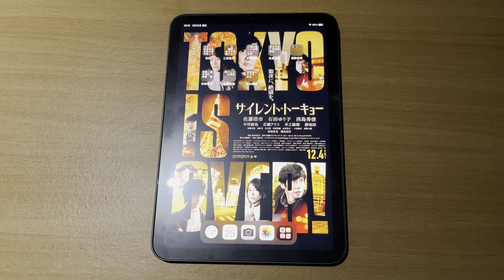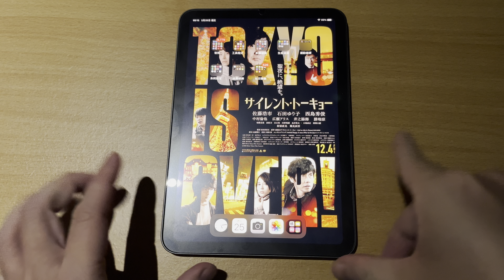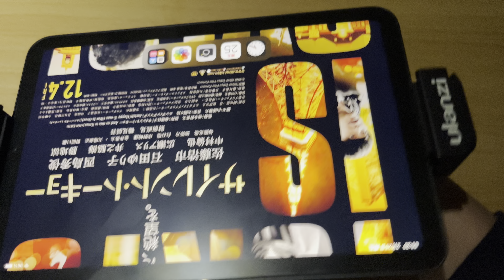iPad mini 6 輕鬆平躺在床上閱讀的方法 手槍招式 ulanzi 手把 iPad 夾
可以試試，好玩又實用。
Ulanzi 平板夾。
Ulanzi 手把。